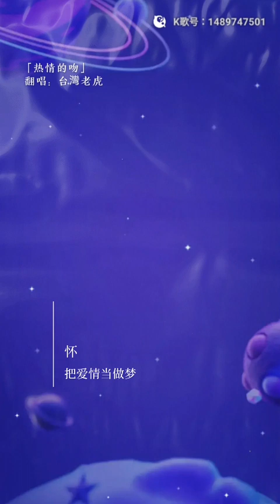虎哥唱 熱情的吻 ( 原曲閃舞 Flashdance What A Feeling ) ( 劉文正 中文版 )